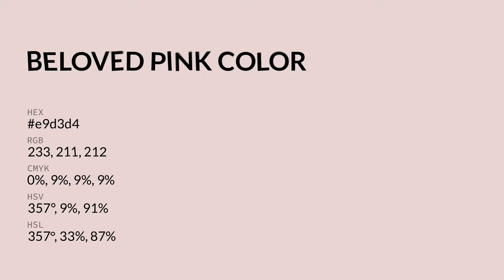Beloved Pink color e9d3d4 hex color - Red color - Cool color e9d3d4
What color is Beloved Pink ? e9d3d4 hex color - Red color - Cool color e9d3d4

Hex e9d3d4 Color Code is also known as Beloved Pink color.